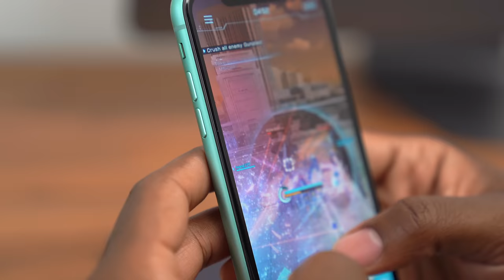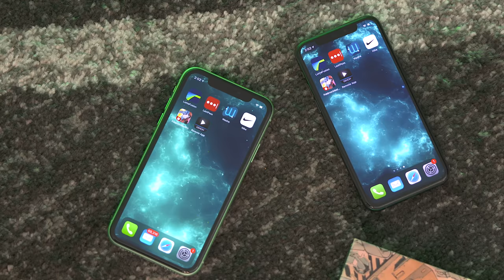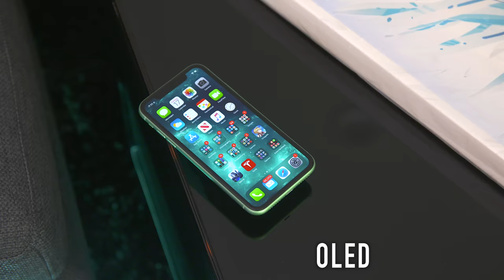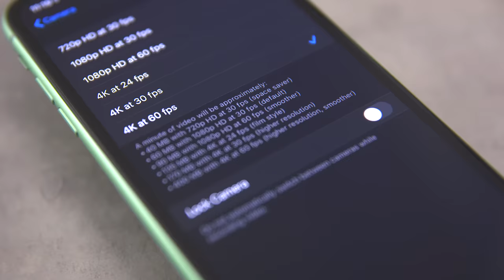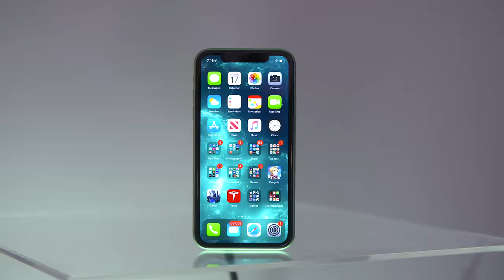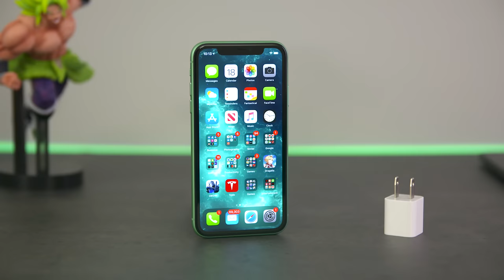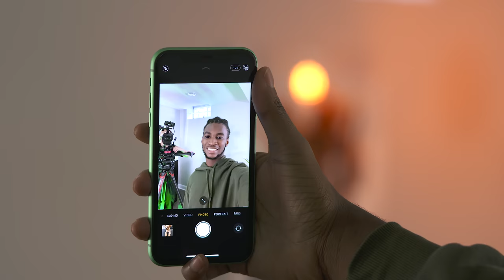iPhone 11 One Month Later - The Good & The Bad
I've had the iPhone 11 for a month and here's everything you need to know about owning one.